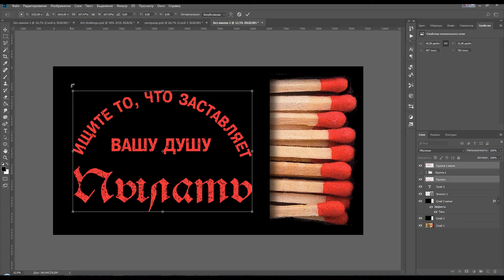Matches | ARTCHALLENGE | day #20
I draw pictures for 30 days.
Size of the painting 200х109 cm.
Рисую 30 картин за 30 дней АРТ ЧЕЛЛЕНДЖ / художественный вызов